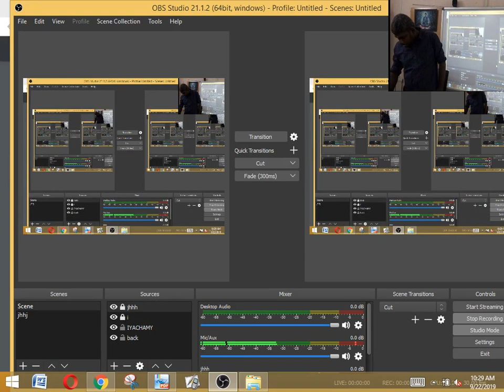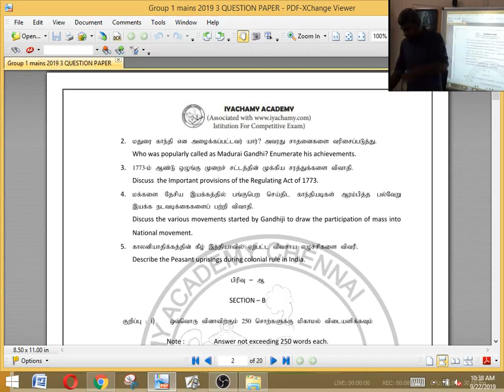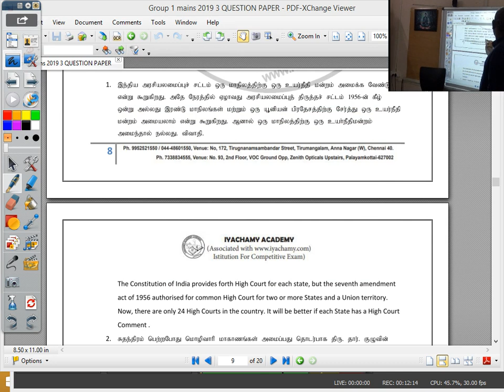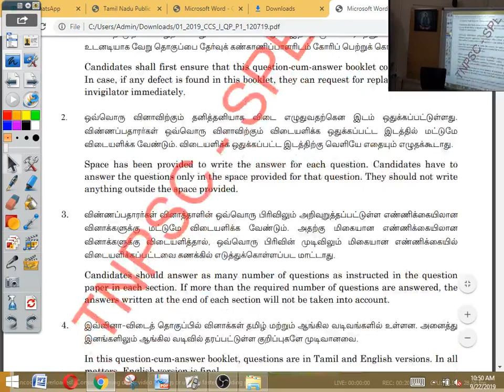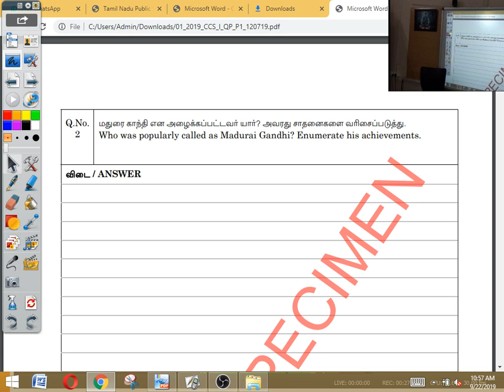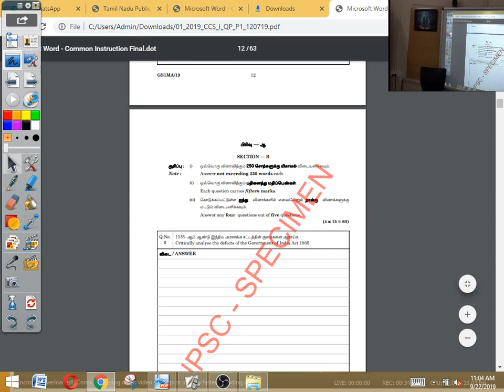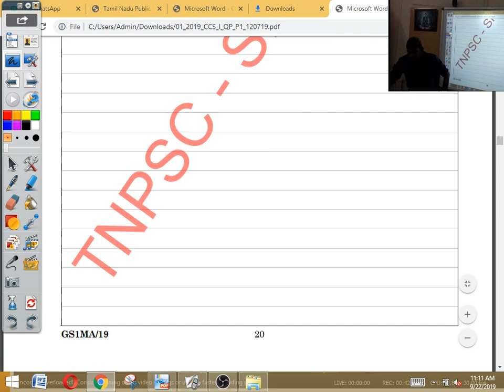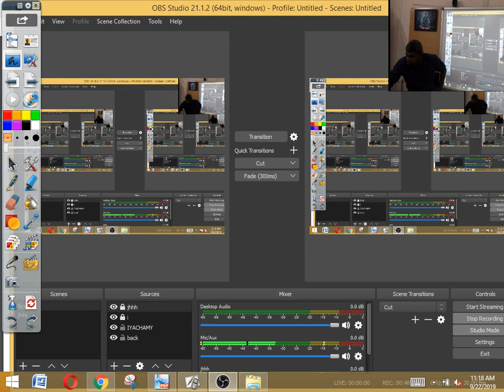TNPSC GROUP 1 MAINS DAY 1 PART 1 | IYACHAMY ACADEMY